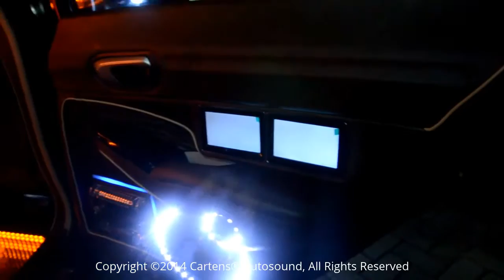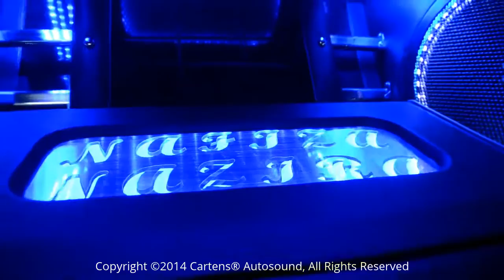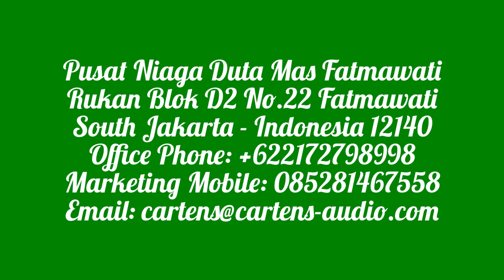[FULL HD] HONDA CIVIC 2.0 | Audio Mobil VIP ESQL MOTORIZED Projects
Cartens® Autosound And Installation - Delivering Quality With Passion™
Vehicle Owner Mr.Pratama Putra

Car Audio Video Workshop And Showroom Jakarta Selatan
Audio Mobil Jakarta
Workshop Audio Mobil Lokasi Di Jakarta Selatan